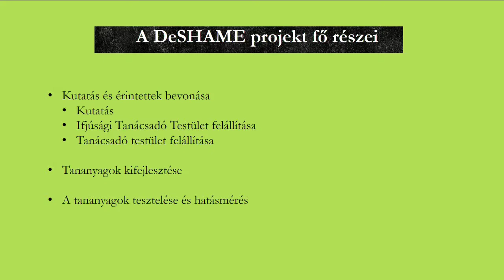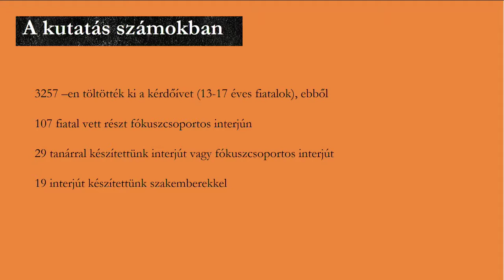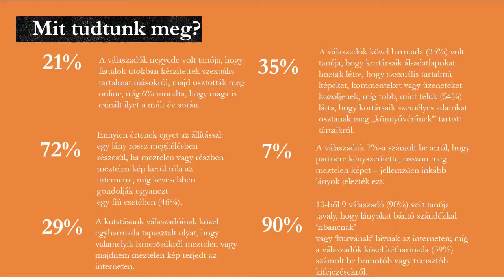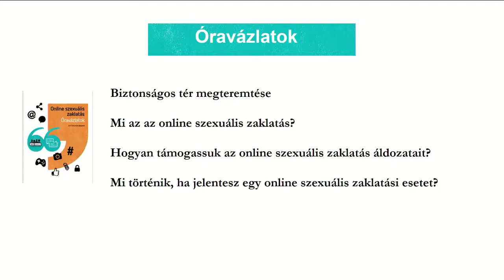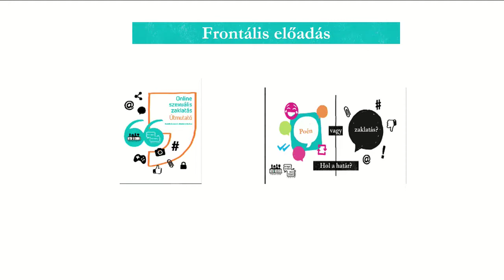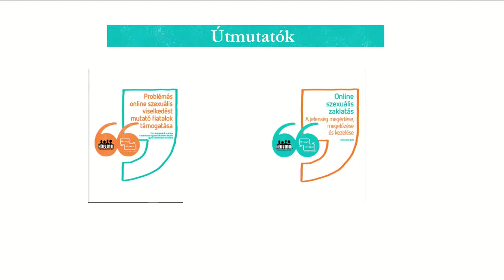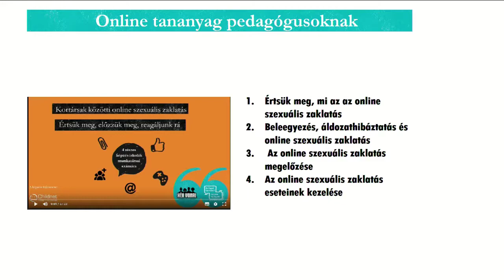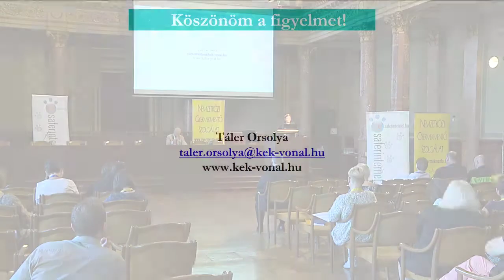Táler Orsolya: Kortársak közötti online szexuális zaklatás - Értsük meg, előzzük meg, reagáljunk rá!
X. Nemzetközi Médiakonferencia - Budapest, Magyar Tudományos Akadémia - 2019. október 1-2.